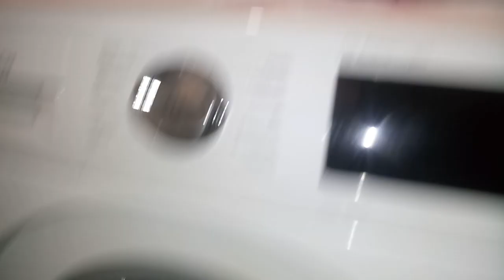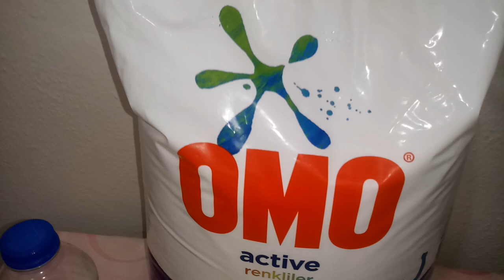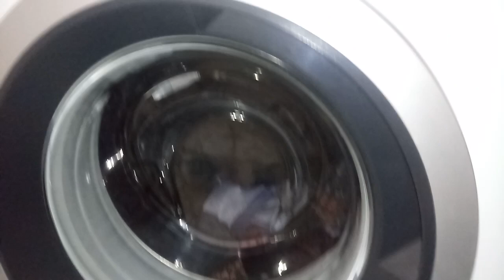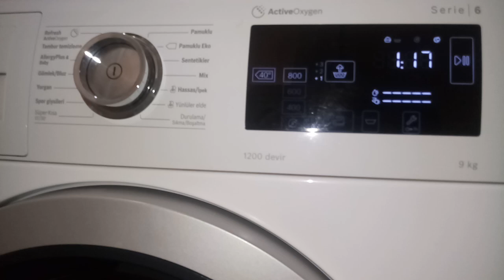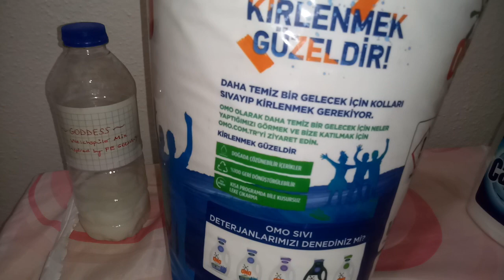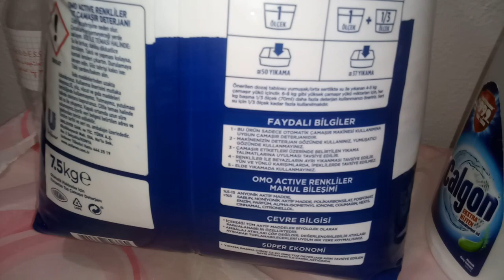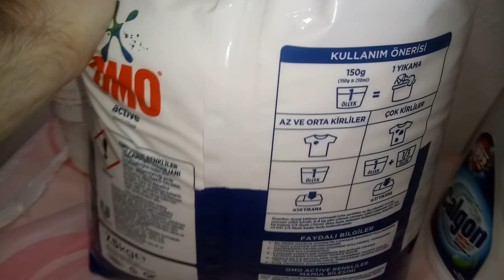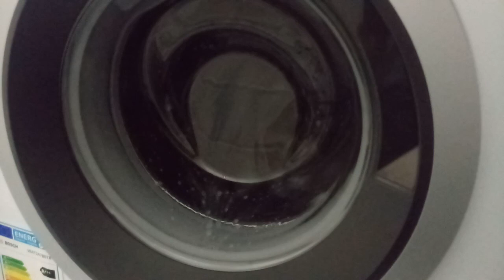Review OMO Active Color Powder Detergent | Black Wash - Easy care plus 40°